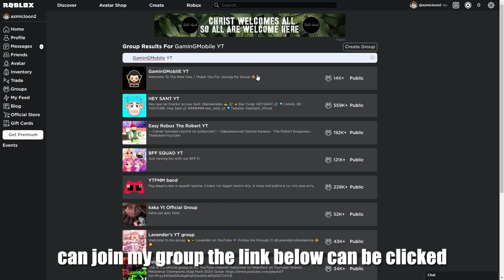Noob To Pro | Noob Uses Awakened Magma I Reached Level Max In King Legacy - EP 1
Azmi Roblox

FOLLOW MY ROBLOX :
azmi4341234